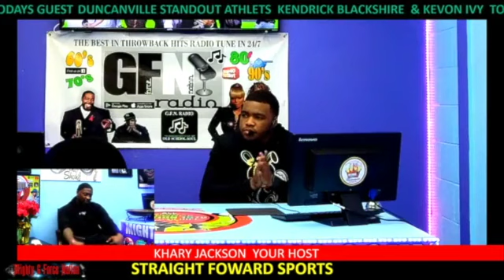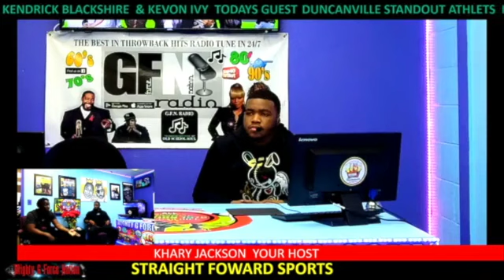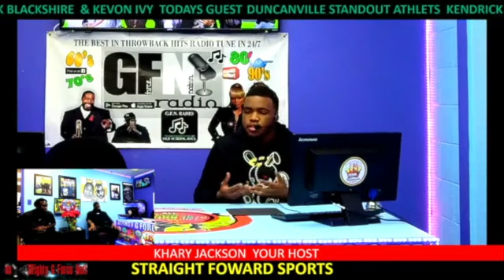Kendrick Blackshire and Kevon Ivy join the show!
Kendrick Blackshire and Kevon Ivy join the show and discuss thoughts on college, loss to Southlake and their feelings towards the backlash received from the metroplex.